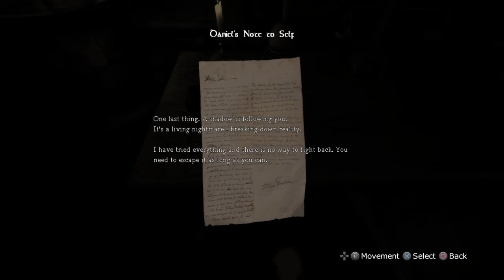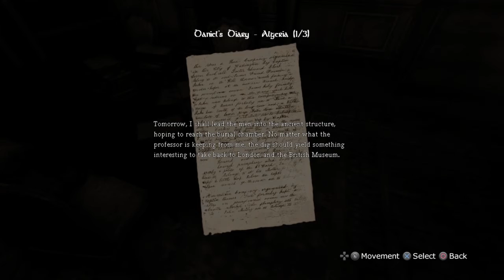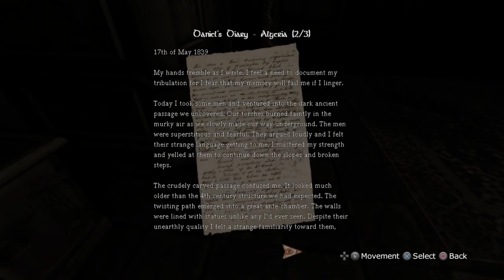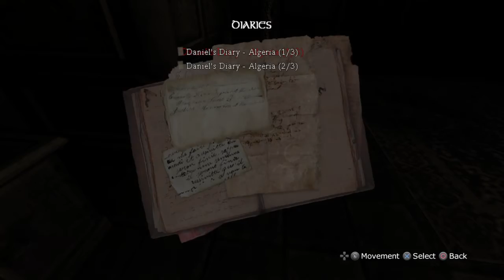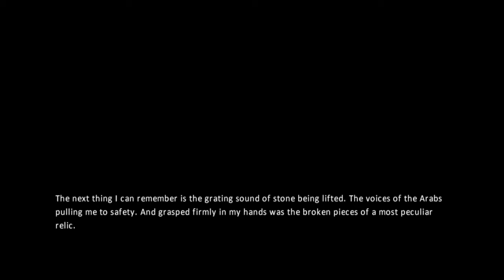AMNESIA THE DARK DESCENT | PART-1 | EXPLORING A MANSION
We start a new playthrough of one of the scariest games of all time with amnesia the dark descent hope you enjoy the new scary series!

I hope you enjoyed the episode if you did make sure to leave a like and share the video and help grow the family and I hope you have a awesome day!!!